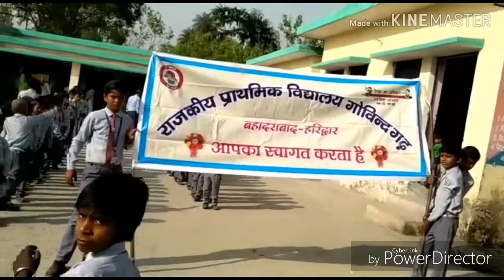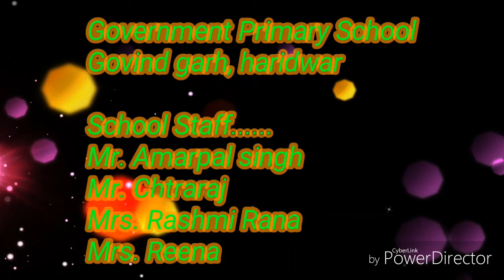चलो चलें सरकारी स्कूल ## Government primary school## by reena shah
नामांकन रैली, राजकीय प्राथमिक विद्यालय गोविंदगढ़ बहादराबाद जिला- हरिद्वार